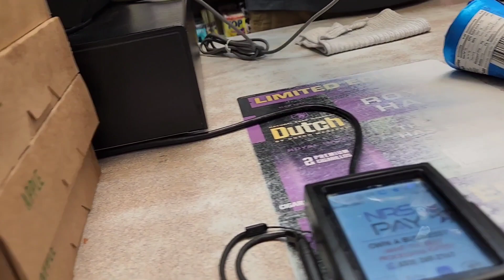VLOG : Living In Downtown Las Vegas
Follow along with me as I have a kickback day in Downtown Las Vegas.